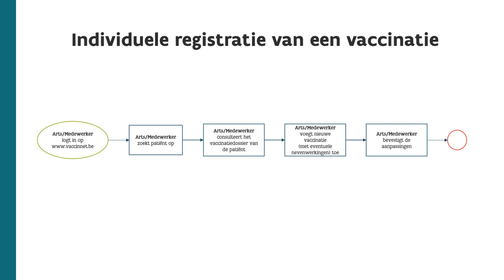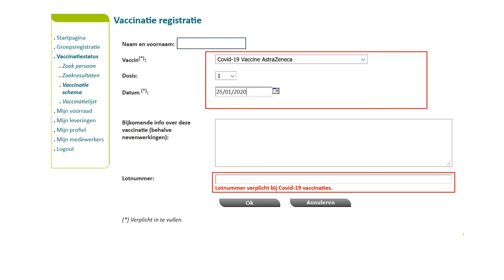Individuele registratie van een vaccinatie in Vaccinnet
Werken met Vaccinnet: ontdek hoe je de vaccinatie van een individu registreert.